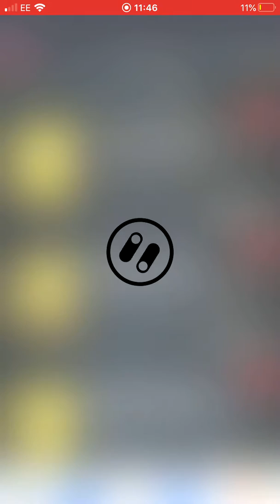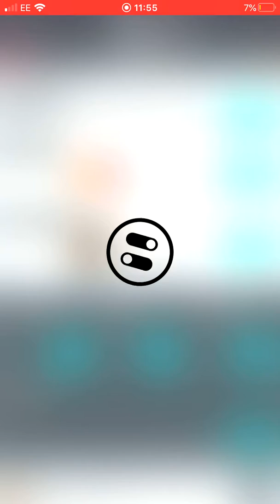Packed Fut Mas card